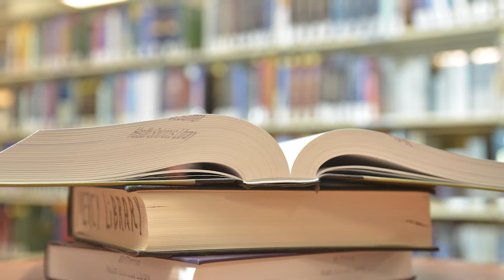There's a Link Between Gut Health and COVID-19 - Dr. Elinor Zhou - Mercy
Gastroenterologist, Dr. Elinor Zhou discusses the link between gut health and COVID-19.